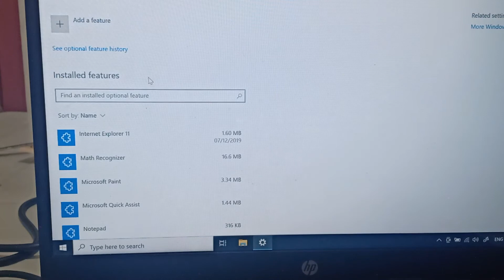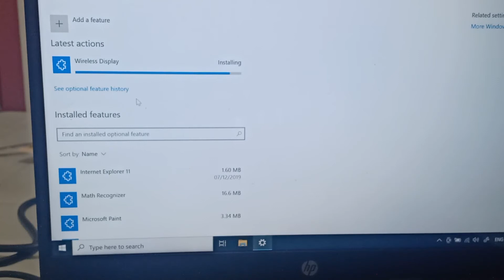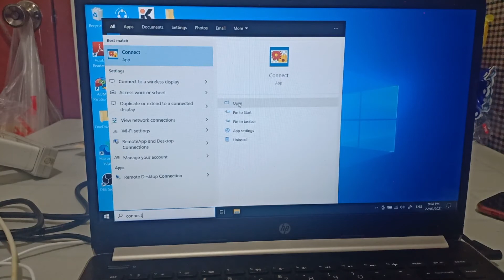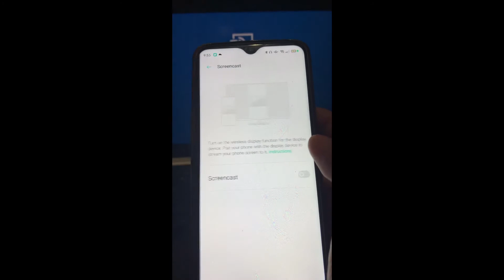Cast your Android Phone with Windows 10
This video will guide you how you can possibly cast your Android Phone with Windows 10 to appreciate a larger screen while you play or watch a movie instead of watching from a mobile phone alone. A good example is a netflix account which is limited to mobile phone only.